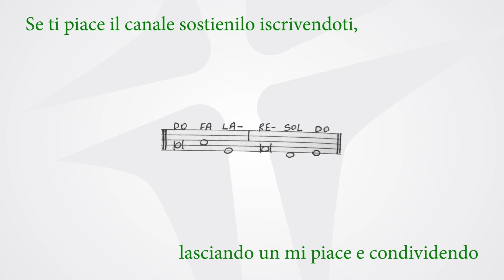XIX Domenica del Tempo Ordinario | anno C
Beato il popolo scelto dal Signore.

Esultate, o giusti, nel Signore;
per gli uomini retti è bella la lode.
Beata la nazione che ha il Signore come Dio,
il popolo che egli ha scelto come sua eredità.

Ecco, l’occhio del Signore è su chi lo teme,
su chi spera nel suo amore,
per liberarlo dalla morte
e nutrirlo in tempo di fame.

L’anima nostra attende il Signore:
egli è nostro aiuto e nostro scudo.
Su di noi sia il tuo amore, Signore,
come da te noi speriamo.